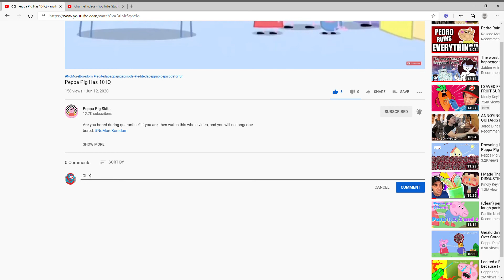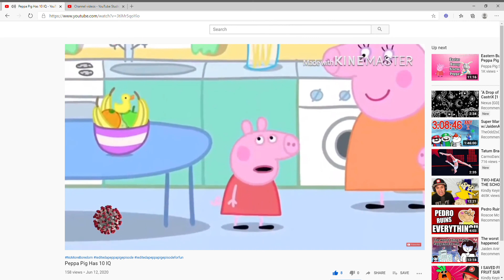Peppa Pig Has 10 IQ